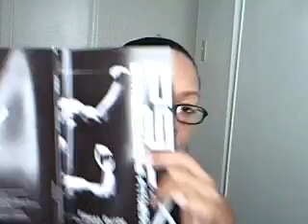p90xday17.avi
Day 17 of P90X Lean, I may modify the plan a little bit we'll have to see.